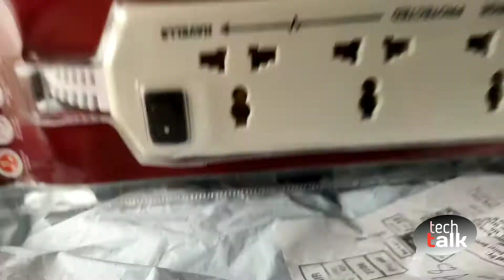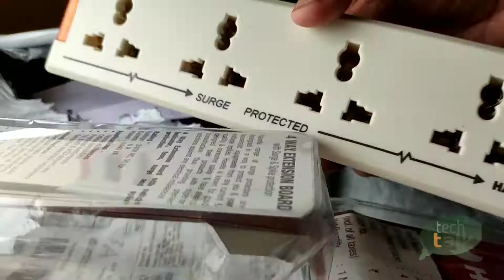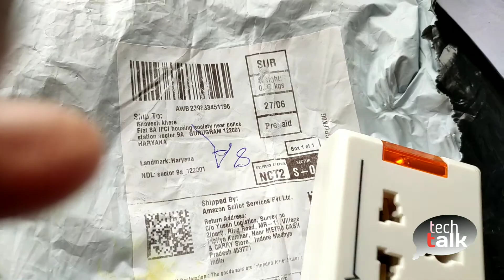Cheapest extension board/wire/ll HAVELLS ll full video ll UNBOXING ll @ Rs 439 ll Indian brand ll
Havells 6A Four-Way Extension Board (White) -1.5 metre Heavy Duty Wire

Cheapest extension wire HAVELLS full video UNBOXING @ Rs 439

Durable & Ergonomic design
Rating -6A, 240V (1440VA). Not compatible for any rating beyond 6A
4 Universal sockets with Master Switch
LED Indication for power status
Cord(wire) length :1.5 meters , Wire thickness :0.5 SQ.mm
Robust inbuilt surge protection
Adequate spacing between sockets to accommodate
Multiple plug tops
Wall / table mounting option
Replaceable fuse for overload protection

Havells India Limited is a Fast Moving Electrical Goods (FMEG) manufacturer, producing a wide range of industrial and consumer electrical products. The Company works in step with the Make in India initiative and has an extensive production and distribution network across India and the world.